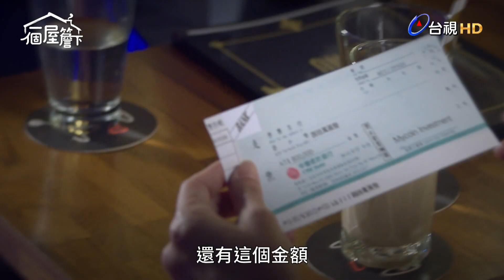【一個屋簷下】EP85 當一個女的不斷誘惑你~~~ Under One Roof